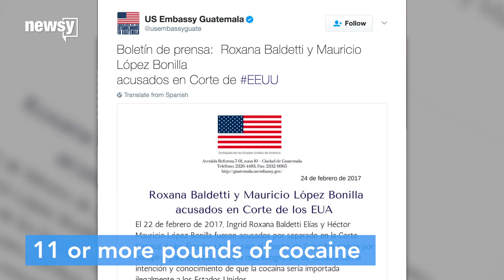US seeks to extradite Guatemalan ex-officials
The court accused the two officials of international drug trafficking and is seeking to extradite them.